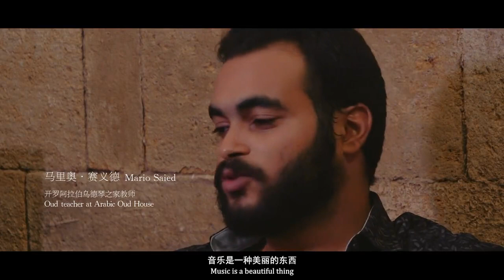Jiangsu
THARANI_VENDAN_S